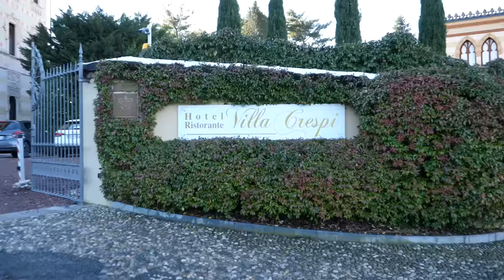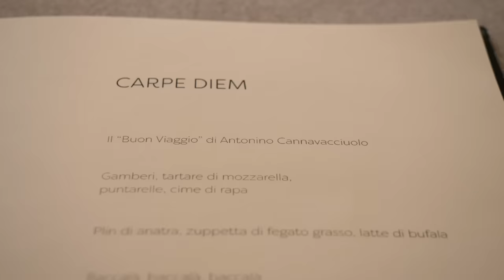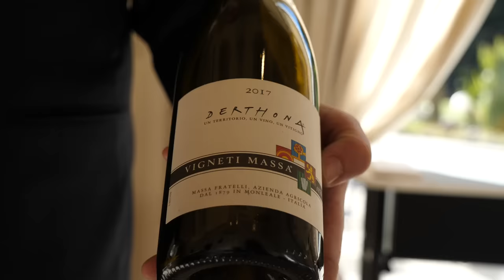A pranzo al ristorante VILLA CRESPI di ANTONINO CANNAVACCIUOLO, due stelle Michelin ⭐⭐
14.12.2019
Siamo andati a Orta San Giulio, sul lago d'Orta, al ristorante dello chef Antonino Cannavacciuolo, giudice di MasterChef Italia 9, attualmente impegnato in tv nella selezione dei concorrenti della nuova edizione.
Non è la prima, bensì la seconda volta che abbiamo il piacere di provare la cucina dello chef stellato al ristorante Villa Crespi, due stelle Michelin.
Scegliamo il menù degustazione Carpe Diem, anche se poi saranno numerose le integrazioni da parte dello chef, come gli "scampi di Sicilia alla pizzaiola e acqua di polpo", le "tagliatelle di fagioli, cozze e trippa di baccalà" e la "quaglia, scampo e veli di ostrica".
Purtroppo arrivati alla fine, stremati da tante portate, abbiamo avanzato la piccola pasticceria: dovremo tornare e darci una seconda chance.
In questo video vi raccontiamo la nostra esperienza.